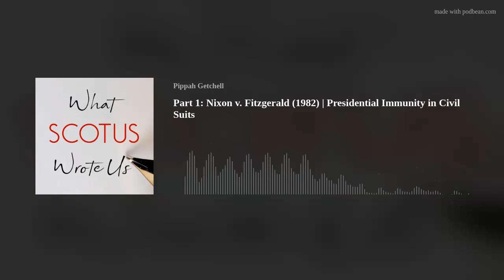Part 1: Nixon v. Fitzgerald (1982) | Presidential Immunity in Civil Suits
Listen to the majority opinion of the Supreme Court in Nixon v. Fitzgerald (1982)

Listen to What SCOTUS Wrote Us anywhere you get your podcasts or stream directly from your browser